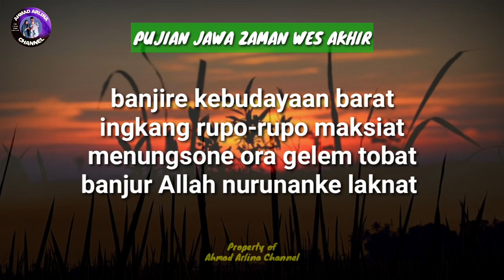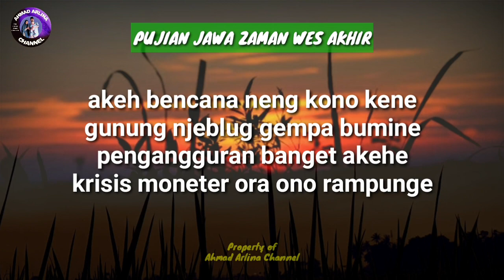ZAMAN WES AKHIR puji pujian jawa lawas setelah adzan sebelum sholat FULL LIRIK JAWA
saya persembahkan Puji pujian jawa setelah adzan ZAMAN WES AKHIR pujian ini biasa di lantutkan di masjid atau langgar/mushola di kampung kampung jaman dulu semoga bermanfaat amin

pejah husnul khotimah

Vocal :Muhammad Tholaby
Recording :Ahmad Arlina Channel production
Vidio : Ahmad Arlina Channel production
Editing :KineMastepro